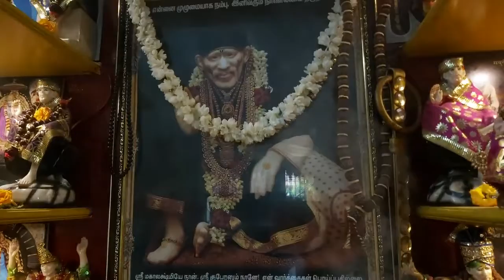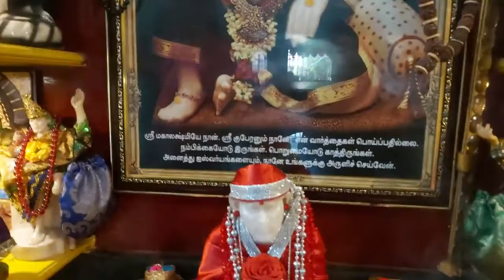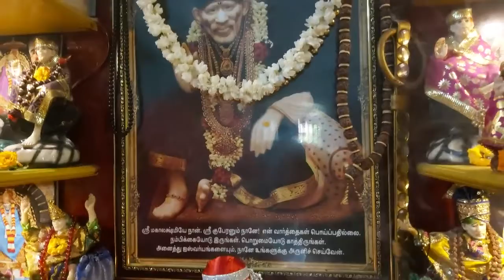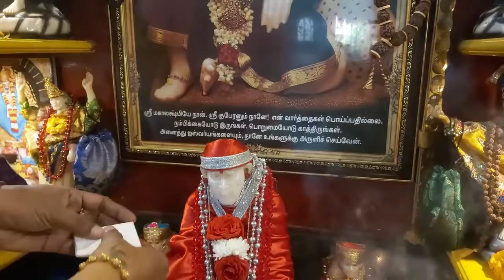Morning pooja for Sai Baba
Shirdi Sai Baba Aarti (prayer) Called Kakad Aarti (Morning 4:30 Am Prayer)

Aarti can be an expression of many things including love, benevolence, gratitude, prayers, or desires